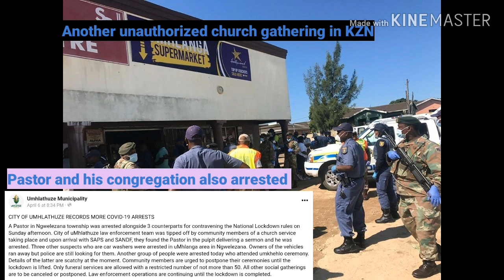EC Pastor and congregants arrested for Easter church gathering during LOCKDOWN | 10 April 2020